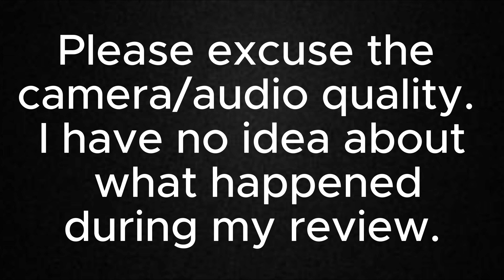WE'RE BACK!!! Abbott Elementary S3E1&2 Reaction!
Make sure to follow me on other platforms!